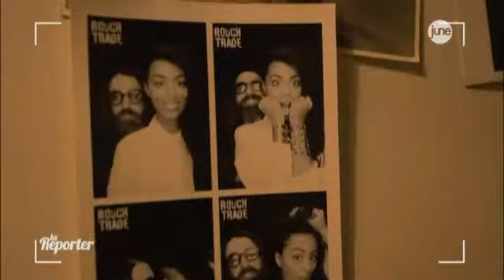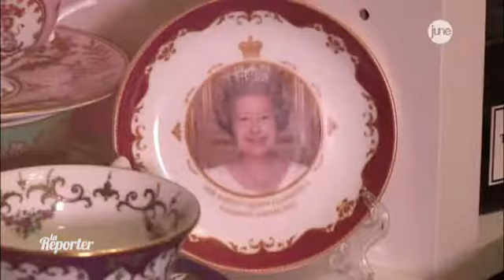La Reporter June : "Jamais sans mon mec !" avec Carole : Monia et Nicolas - June TV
Plus de news sur june.fr !